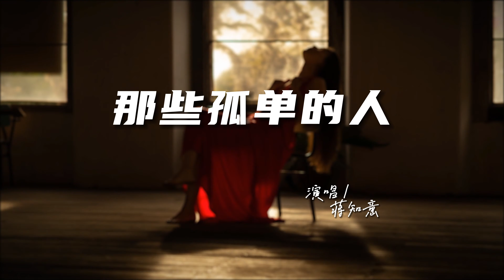蒋知意 - 那些孤单的人♫『动态歌词 | 高音质 | pinyin Lyrics | 每日歌单推荐』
那些孤单的人-二胖
作词：李扬
作曲：陈永涛
演唱：二胖
编曲：龙一
混音：赵亚楠
吉他：艾宇
和声：陈永涛
母带：赵亚楠
弦乐：国际首席爱乐
混音studio：北京９９studio
制作人: 陈永涛
OP：颗粒音乐工作室

有时候 你在等 一个圆不了的梦
有人问 却不肯 去承认
有时候 你相信 再见面还能重温
却义无反顾的 转身
你独善 凡尘中 还是过不好一生
有一段过去舍不得扔
有关她的传闻在心底又埋下针
好了伤忘了疼
那些孤单的人 才爱的最深
心是一座城 只留一个人
才会很小心 穿日月流水无痕
说出她 也怕被风吹冷
那些孤单的人 其实最残忍
心是一座城 锁住一个人
灵魂早已经 有了自己的身份
放开她 别那么认真
好了伤忘了疼
有时候 多单纯 如果在一起相拥
回过神只有自己的体温